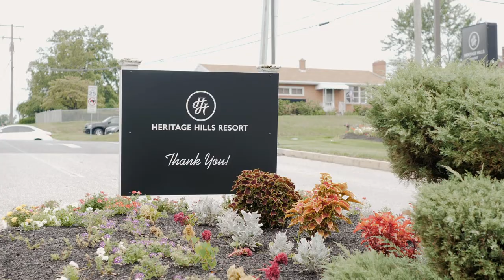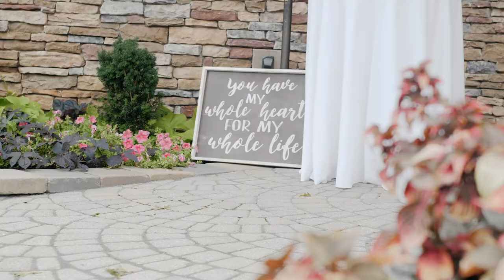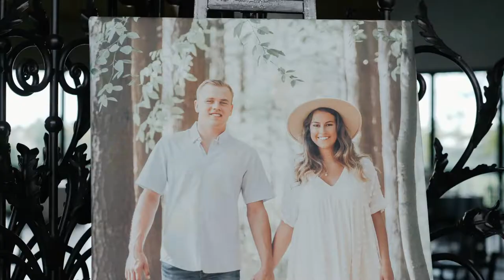High School Sweethearts Get Married. Will make you cry! | Heritage Hills | PA Wedding Video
We first met Naomi and Greg when we filmed her sister’s wedding almost two years ago. She gave one of the best maid of honor speeches, so we were thrilled when she booked us for her own wedding.

Naomi and Greg first met through the 4H club during the Shippensburg Fair. He offered to clean her goat pen. I mean, that must be true love, right? It's no surprise that these two got married. They have been with each other for the past 10+ years. They’ve been through the high school years, through the college years and all the trials that come along with that.

Naomi and Greg's wedding took place at the Heritage Hills Golf Resort in York, Pennsylvania. It was a typical mid-August Saturday with plenty of heat and humidity but still a beautiful day.

Thank you for allowing us to be a part of your wedding day!

Filmed on Panasonic S5 GH5, GH5s

Vendor Team

Venue | Heritage Hills Golf Resort
Planner | Unique By Design Weddings
Photographer | Vince Ha Photography
Videographer | Soul Focus Media LLC
DJ | Mixed Up Productions - Lance
Flowers | Sweet William Floral
Rentals | Sapphire Road
Hair & MU | Bombshell Brides